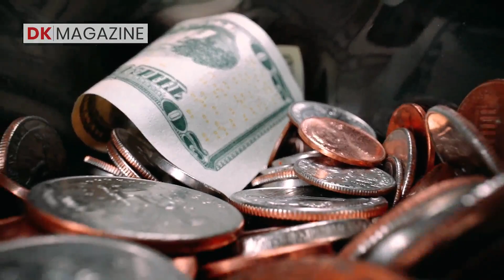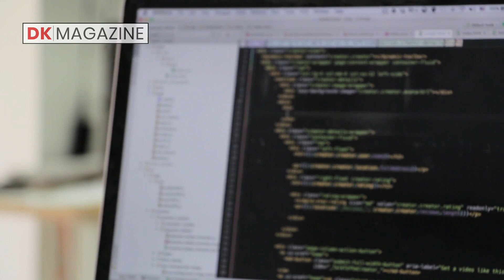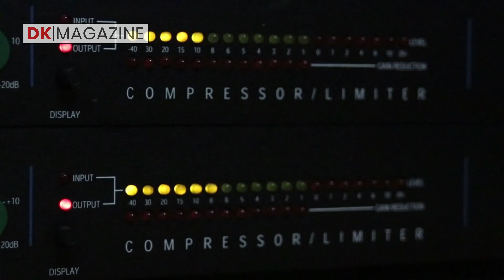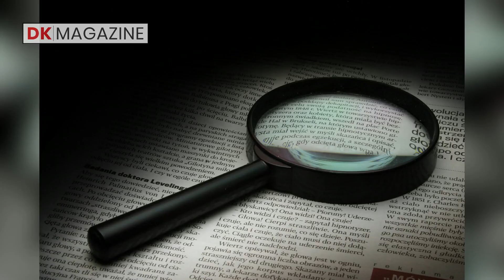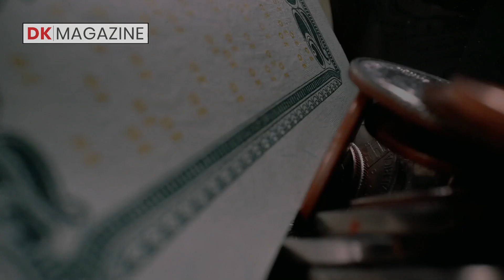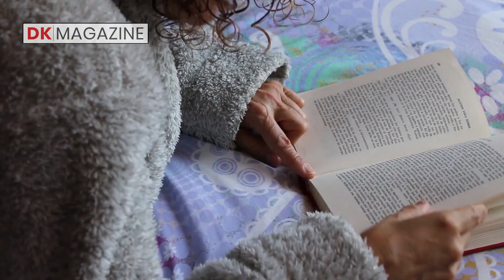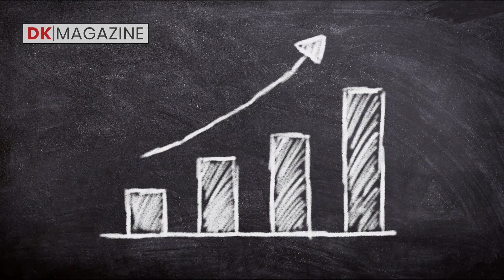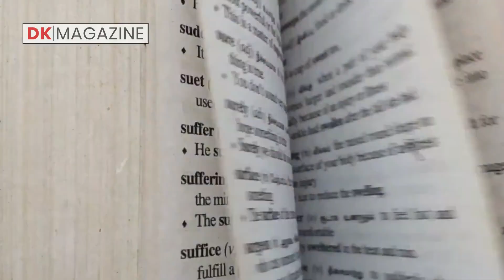Trabajos MAS DIVERTIDOS y BIEN PAGADOS del Mundo 🚀 [TOP 10]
LOS TRABAJO MAS DIVERTIDOS DEL MUNDO 💼🌎🙌

¿Los trabajos más divertidos? ¿Es posible? ¿eso existe? ¿De verdad?, la respuesta es SI

Los trabajos más divertidos si existen y cuando se habla de ser divertido, es porque sin duda alguna los son.

Si tienes alguna duda sobre que trabajo tomar, que empleo buscar o por simple curiosidad, puedes tener la diversión presente en el trabajo

En este top 10 de los trabajos mas divertidos del mundo se tiene un paseo completo, desde locutor, catador e incluso actor de doblaje

De seguro en muchas oportunidades escuchaste que debes conseguir algo que te apasione para no trabajar nunca, bueno, se le puso un poco de picante añadiendo algo de diversión

¿Te gusta la moda? ¿Comer? ¿degustar un buen vino? Esto es solo un pequeño preámbulo de lo que este top trae consigo, que viene lleno de muchas ideas interesantes.

Estos trabajos mas divertidos del mundo abarca críticos gastronómico, locutor, diseñador de moda y muchos más.

¿Aun pensando en que trabajar? Busca combinar diversión + trabajo y estarás siempre motivado.

Ponte cómodo que ya inicia este top 10 dedicado a los: TRABAJOS MAS DIVERTIDOS